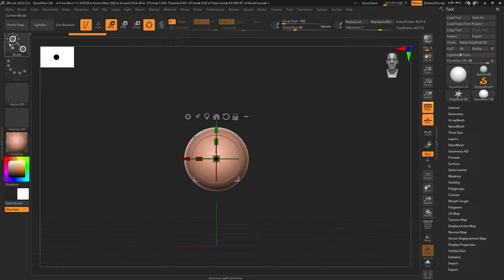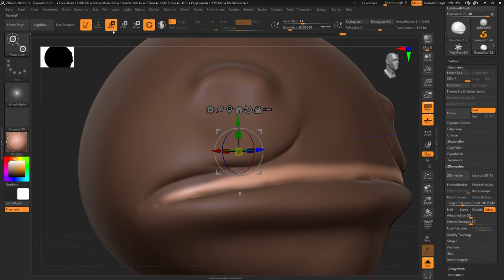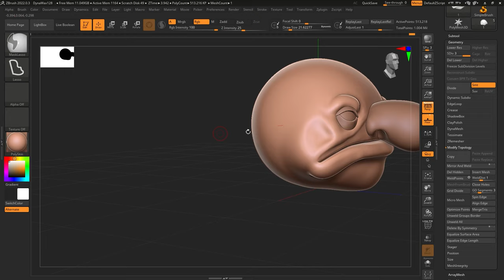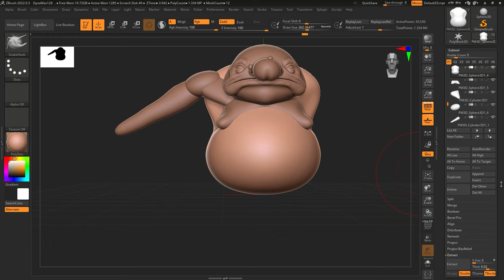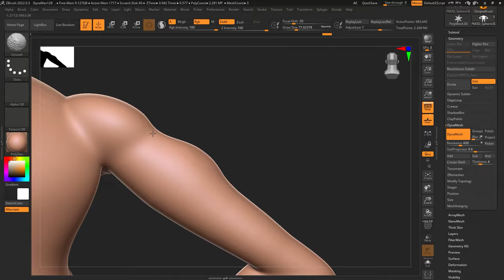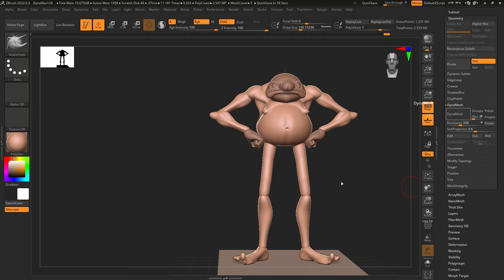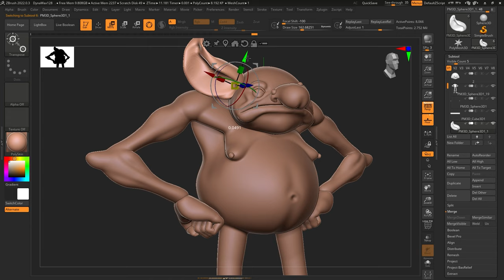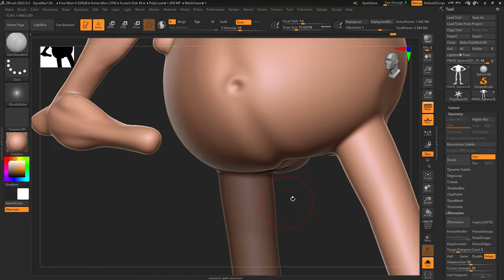Sculpting full 3D Character for 3D printing in ZBrush Timelapse - Goblin